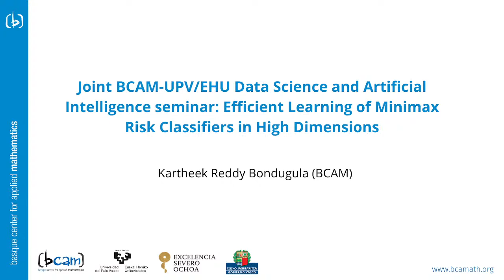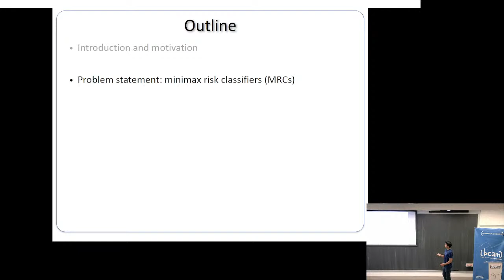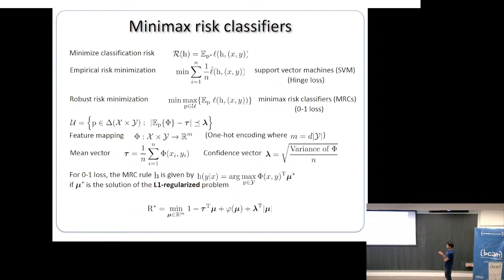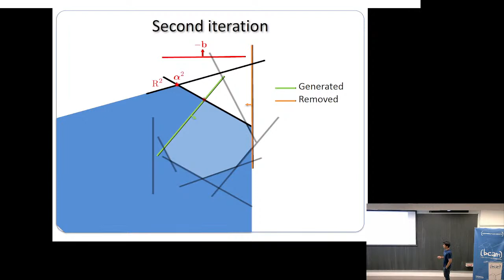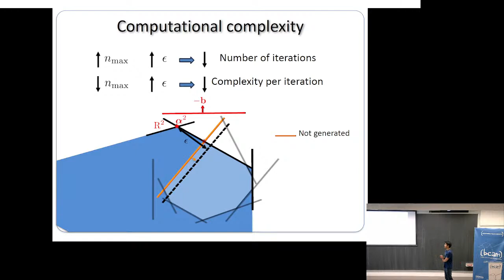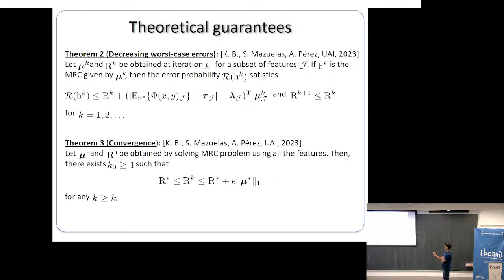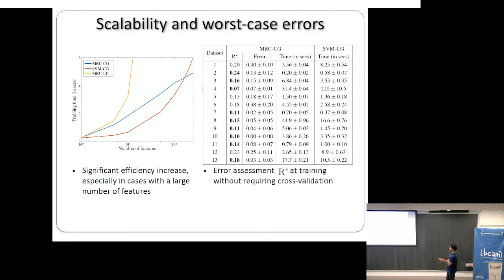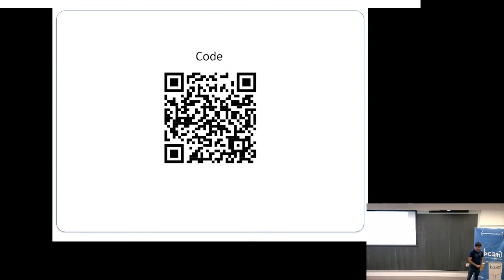Efficient Learning of Minimax Risk Classifiers in High Dimensions | Kartheek Reddy Bondugula (BCAM)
Joint BCAM-UPV/EHU Data Science and Artificial Intelligence seminar: Efficient Learning of Minimax Risk Classifiers in High Dimensions given by Kartheek Reddy Bondugula, PhD Student at Basque Center for Applied Mathematics

High-dimensional data is common in multiple areas, such as health care and genomics, where the number of features can be hundreds of thousands. In such scenarios, the large number of features often lead to inefficient learning. In addition, the conventional performance assessment based on cross-validation increases the computational cost and can be unreliable when the number of samples is significantly lower than the number of features. Recently, methods based on constraint generation have enabled efficient learning of L1-regularized support vector machines (SVMs). This talk will present such methods to obtain an efficient learning algorithm for the recently proposed minimax risk classifiers (MRCs). The presented iterative algorithm obtains a sequence of MRCs with decreasing worst-case error probabilities while learning. Therefore, the algorithm can address the trade-off between training time and the classifier performance that can be suitable for the scenarios discussed above. In addition, the algorithm also provides a greedy feature selection as a side benefit.